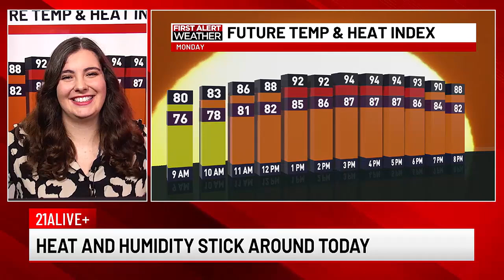21Alive+ Fastcast: 8/5